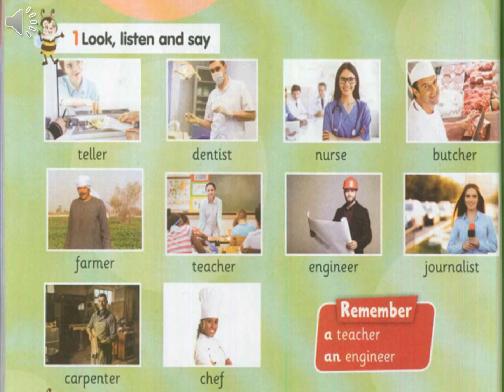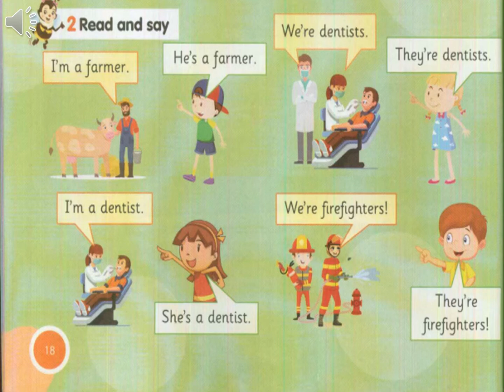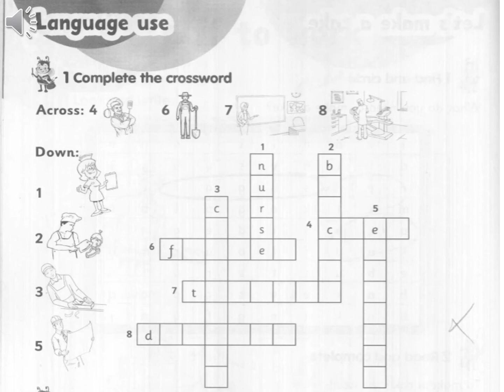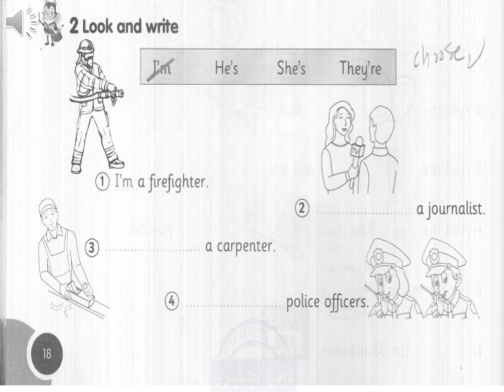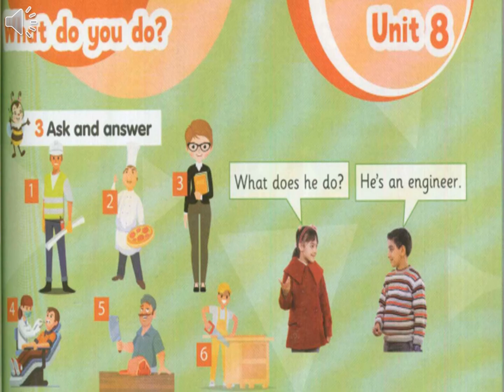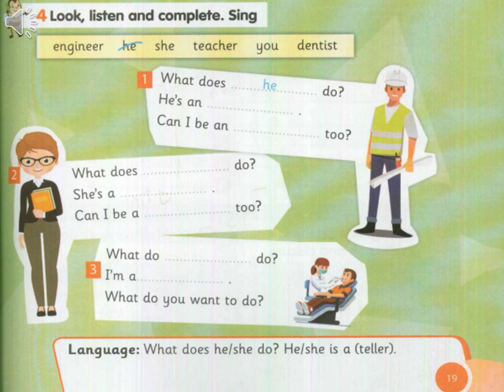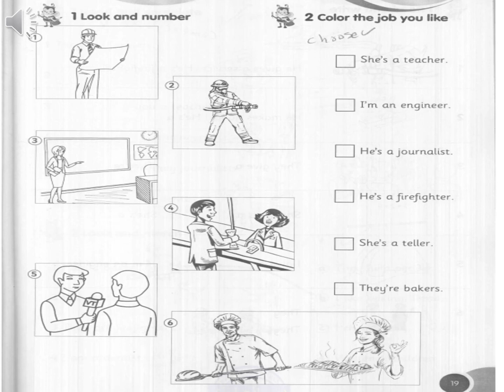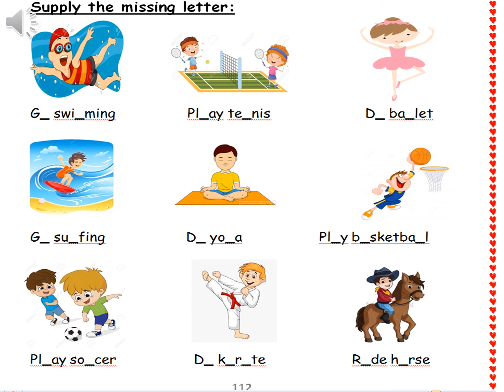Pri 1 Connect plus Unit 8 part 1